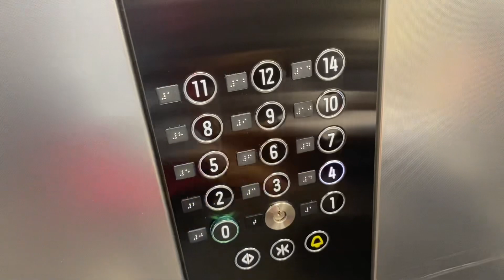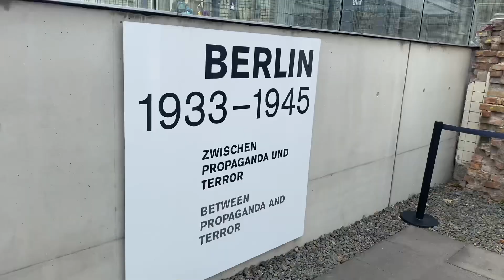Erster Kurzurlaub mit Baby, ist das wirklich alles so einfach ??? ( Family on Tour Vlog 1)